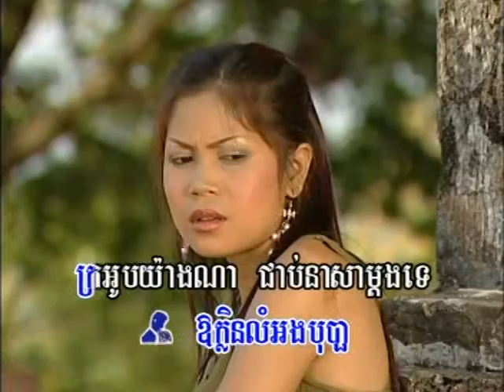Tormeas dvd vol 34 6 karaoke Music